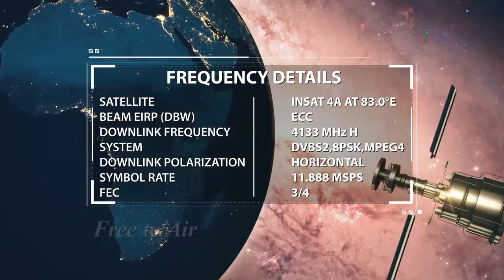Kya Ghalat Cheez Ke Baare Mein Knowledge Hona Zaroori Hai Ki Woh Ghalat Hai By Zaid Patel